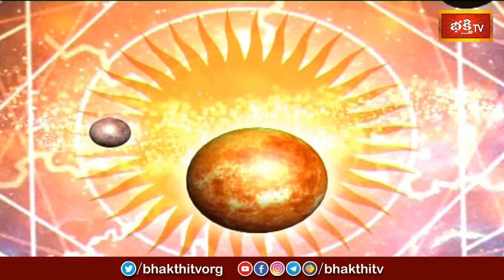కాలచక్రం | Today Kalachakram | Archana | 03rd Nov 2023 | Bhakthi TV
1. ఈ శివుడి పాట మీ ఇంటికి సిరిసంపదలను తెస్తుంది
2. Lord Shiva Most Popular Song
3. Samba Sada Shiva Song
4. Kalabhairava Ashtakam (కాలభైరవ అష్టకం)
6. కార్తిక మాసంలో తప్పక వినాల్సిన పాట

【♟】 KOTI DEEPOTSAVAM ALL VIDEOS :
1. Speeches at Koti Deepotsavam
2. Specials at Koti Deepotsavam | Bhakthi TV
3. Pravachanalu at Koti Deepotsavam